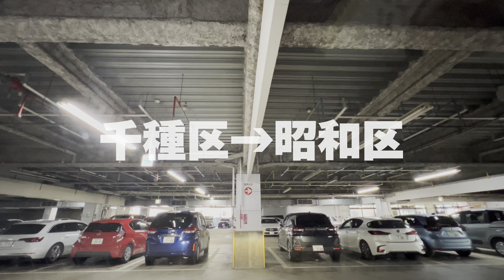No.422【千種区→昭和区】名古屋人ならではの道をドライブ！どんなルートか分かるかな？2024年8月撮影「4K」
いっぺー社長が普段移動する名古屋エリアの風景をそのまま動画にしたシリーズ。今回のルートは【千種区→昭和区】どこを走っているか分かった方はぜひコメント欄で教えてください！コメント全部見てます📝

💰Super Thanks
スーパーサンクスのご購入、誠にありがとうございます。集まったお金は動画の制作費に充てさせて頂きます。

👇🏻名古屋のお部屋探しはチンタイドットコム

👇🏻不動産の売却相談ならエステートプラス＋

【チャプター】
00:00 オープニング
00:07 本編スタート
05:00 スキップ用
10:00 スキップ用
15:00 スキップ用
20:00 スキップ用
25:00 スキップ用
30:00 スキップ用
32:14 エンディング

※注意事項
損害等について：本チャンネルの動画や情報などにより生じた損害については、いかなる場合においても賠償いたしかねます。ご理解とご協力の程、よろしくお願い致します。